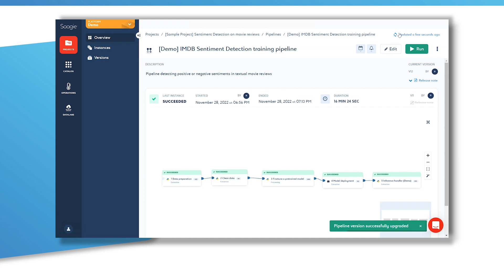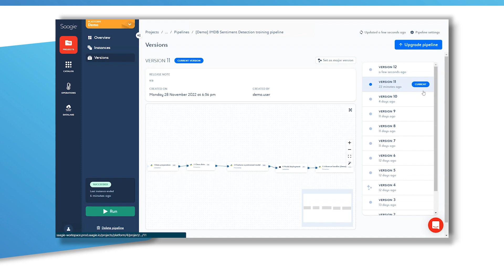Natively version your pipelines